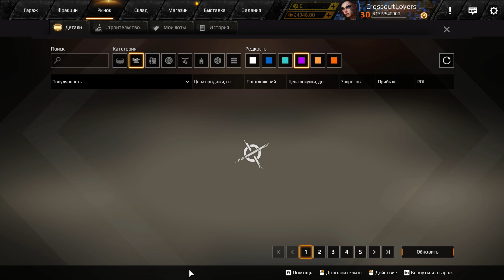Толстяк - Прикольная пушка - Разнос рандома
Сегодня в видео мы будем делать обзор на эпическую башенную пушку Толстяк. Давайте посмотрим на что она способна и стоит ли ее покупать вместо другого эпического оружия.